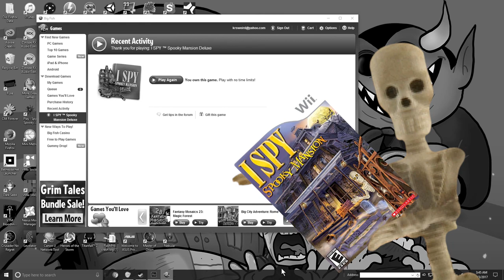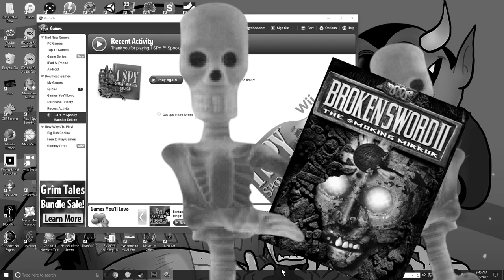THE GHOST MACHINE: I Spy Spooky Mansion Episode 4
It's all been leading to this. The construction of The Ghost Machine. But what does this infernal device do? And what will be the ramifications of its operation?